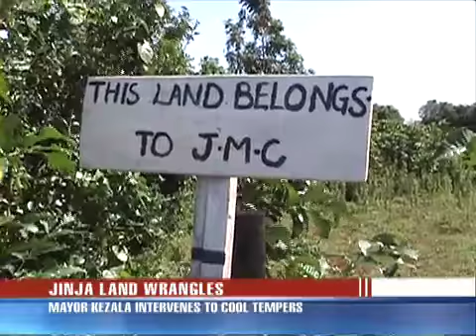Jinja land dispute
Jinja Municipality Mayor Baswale Kezaala has intervened in a land wrangle pitting Walukuba-Masese division residents and a petroleum investor.